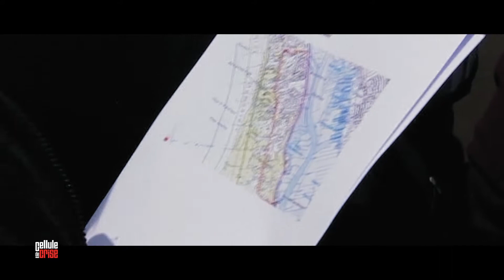Catastrophes climatiques : un temps de retard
Après la tempête Xynthia, l’Etat essaie de faire preuve de plus de fermeté en interdisant les habitations dans les zones dangereuses. Mais elles vont être définies dans la précipitation…
Cellule de crise, dimanche 26 novembre 2017, sur France 2